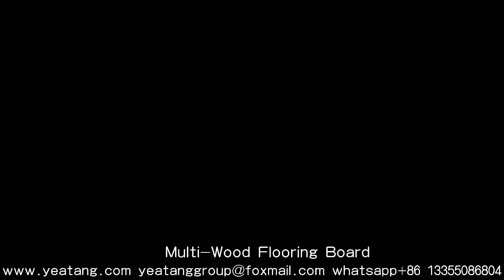Multi-Wood Floor Board WhatsApp/Wechat +86 13355086804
Multi-Wood Floor Board